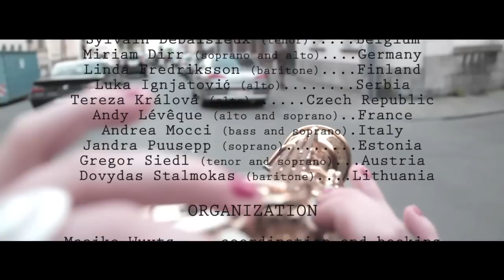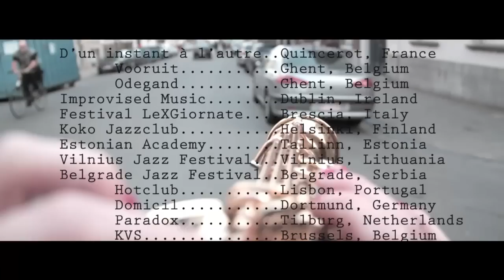European Saxophone Ensemble 2012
Documentary film about the European Saxophone Ensemble tour 2012